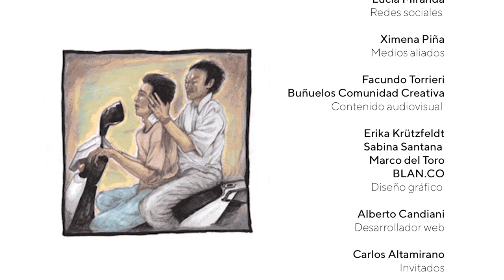Diálogos FICUNAM: «A Day in a Life» - Jonathan Velasquez y Larry Clark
Con Larry Clark y Jonathan Velasquez, Codirectores, y Michel Lipkes, Director artístico FICUNAM
FICUNAM 11
Atlas
A Day in a Life (Jonathan Velasquez y Larry Clark , Francia, 2020, 15 min)